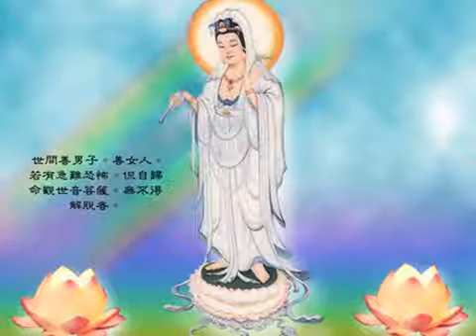Khác chí hướng ắt không cùng nhau mưu sự được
Bốn Ðiều Răn Dạy Về Tánh Thanh Tịnh (Tứ Chủng Thanh Tịnh Minh Hối) trong Kinh Lăng Nghiêm là: "Ðoạn dâm, Ðoạn sát, Ðoạn thâu, Ðoạn vọng" (dứt dâm dục, dứt giết chóc, dứt trộm cắp, dứt nói dối). Bốn điều đó tương quan rất chặt chẽ với nhau. Nếu phạm giới dâm thì dễ dàng phạm giới sát và cũng dễ dàng phạm giới thâu đạo (tức là ăn cắp), và giới vọng ngữ (tức là nói láo). Bởi vì phạm giới dâm thì sát, đạo, vọng, đều đã bao gồm trong đó rồi, cho nên tuy chia làm bốn, nhưng hợp lại mà nói thì là nhất thể!

Phật thật là vô cùng từ bi, hết lòng hết dạ dạy bảo chúng ta hết sức rõ ràng Bốn Ðiều Răn Dạy Về Tánh Thanh Tịnh. Tuy nói rõ như vậy, nhưng có người lại không tin. Không phải chỉ có một số người không tin mà thôi, trong đó, những kẻ không tin lại là những học giả, những vị giáo sư, những kẻ xuất gia không giữ giới luật. Những người đó không có niềm tin nên không có cách gì cải thiện, cũng không cách gì để bài trừ cái gốc tà kiến của họ được; bởi vì những điều hiểu biết sai lầm của họ đã chằng chịt, thâm căn cố đế, làm cho họ mất lòng tin và công nhiên cho rằng Kinh Lăng Nghiêm là giả tạo!

Trong các bộ kinh mà Phật nói ra, Kinh Lăng Nghiêm là một bộ kinh hết sức trọng yếu. Dù cho các vị học giả, giáo sư, những kẻ không giữ giới luật, cho đến những kẻ dùng đủ thứ thần thông, hiện ra mười tám phép biến hóa, tới nói với tôi rằng Kinh Lăng Nghiêm là giả đi nữa, thì tôi cũng không tin được! Tại vì sao? Bởi vì Kinh Lăng Nghiêm dạy những đạo lý hết sức chân chính, chỉ căn bịnh của chúng sinh hết sức rõ ràng; đó là "vô minh tội nghiệp." Kinh này chính là "đối bịnh cho thuốc," là lời khuyên răn rõ ràng nhất. Song người ta không ai muốn uống thuốc đắng, mặc dù thuốc hay thì quá đắng, khó mà chịu nổi. Nên dù có bậc thầy thuốc giỏi đưa toa thuốc ra thì họ cũng vất đi không dùng, nói rằng thuốc chẳng có hiệu lực gì, rằng thứ thuốc này chỉ để lừa người ta. Như vậy đúng là tự mình lừa mình và lừa người khác, tự mình làm hại mình rồi hại người khác vậy!

Bởi vậy cho nên những kẻ không hiểu biết cứ chạy theo những người này, nói rằng có những vị học giả danh tiếng như vầy, có những nhà giáo sư nổi tiếng như kia, hoặc có những vị Ðại Pháp Sư có tên tuổi như nọ nói rằng Kinh Lăng Nghiêm là giả; rồi họ chạy theo những người đó như những kẻ đui đi theo những người mù, cùng nhau kẻ xướng người họa. Người ta nói làm sao thì họ nói theo làm vậy, do đó rốt cuộc tà thuyết đầy dẫy.

Nếu thật sự đúng như vậy, tức Kinh Lăng Nghiêm là giả, thì các vị trong Phật Giáo không cần phải giữ giới luật làm gì, cũng không cần nghe Bốn Ðiều Răn Dạy Về Tánh Thanh Tịnh này làm gì, và cũng không cần biết đến Năm Mươi Thứ Ấm Ma là ra sao, tất cả mọi thứ đều nhất tề vất bỏ hết! Các vị thử nghĩ coi, loại người như vậy thật là ác độc vô cùng; nếu những người như thế mà không bị xuống Ðịa ngục Cắt Lưỡi thì thật là không còn công lý gì nữa!

Vừa rồi tôi có đề cập đến các trẻ em tâm lý biến thái (Autistic children - trẻ em có hành vi kỳ quặc). Những trẻ em này vì đã tạo nghiệp tội đáng phải đọa địa ngục Vô Gián - hủy báng kinh điển Ðại Thừa - nên mới phải nhận lãnh thứ quả báo đáng sợ này. Ðó cũng là vì loài người chúng ta không hiểu đạo lý, lại còn tự cho mình là hay là giỏi, rồi công nhiên tạo ra đủ thứ tội nghiệp, còn trợn tròn mắt mà nói láo. Hành động như vậy thật là mất hết lương tri, lương năng, làm cho bản hữu trí huệ của mình bị hủy diệt; thật đáng thương thay!